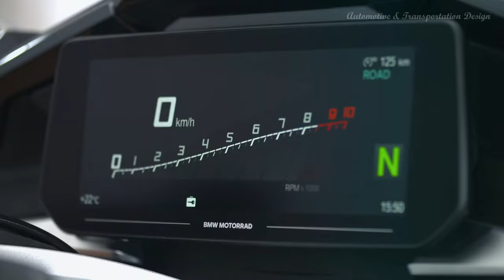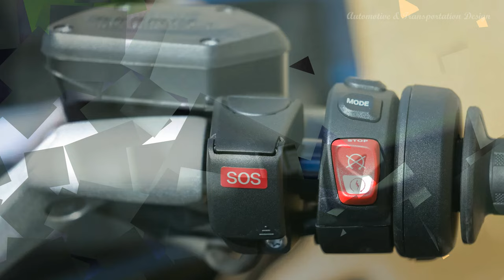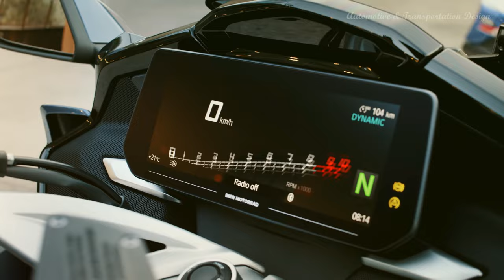2023 BMW K 1600 GTL * A&T Design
TRAVELING TOGETHER

There is a German proverb along the lines of “anyone who travels with ambitions never travels alone.” This is especially true when you are traveling with someone else. The BMW K 1600 GTL represents both these elements. It offers performance touring that leaves no wishes unfulfilled. Its powerful six-cylinder engine now delivers dynamism and superior character: thanks to the comfortably designed vehicle geometry, you can enjoy every mile. - The cockpit has also been redesigned. it has been entirely geared towards interaction with you so you can enjoy every tour even more consciously and intensively.

- ENTHRALLING ENGINE: An engine like a legend. And is there anything better than bringing legends to life with a spin? Its smoothness, superior character and performance values simply remain impressive.

2023 BMW K 1600 GTL FEATURES

- INTEGRATED SMARTPHONE CHARGING COMPARTMENT: You should reach the destination set in the navigation, not the end of your smartphone’s battery: the splash-proof and specially ventilated charging compartment features a USB-C connection.

- CONFIGURABLE FAVORITE BUTTONS: It’s great to have everything at hand when you’re away from home: you can assign your favorite functions to the four buttons.

- HIGH-QUALITY OPTION 719 CLASSIC FORGED WHEEL: The Option 719 forged wheel demonstrates where you’ve come from – and where you are heading. Production and design correspond to the highest quality and are a synonym for outstanding taste.

- BRILLIANT 10.25" TFT DISPLAY: The 10.25" TFT color display with integrated map navigation and connectivity opens up new worlds for you, not only in terms of readability, menu navigation and operating concept.

- FEATURES GENEROUS LUGGAGE AND STORAGE SPACE: Cases and top case offer enough space for everything you need on your journey and there is plenty of room for those mementos that you won't want to be without when you’re back at home.

- POWERFUL LED HEADLIGHTS: Make discoveries and see the world in new light – thanks to the new, full LED headlight with adaptive headlight, you can interpret this idea quite literally.

- SOUND-ENHANCING AUDIO SYSTEM 2.0: A special sound experience that is included in the standard scope offers outstanding interaction and the right backdrop for your traveling experience. In addition, it is intuitive to use and features menu navigation.

2023 BMW K 1600 GTL SPECIFICATIONS

Engine & Drivetrain:
- Engine: four-stroke, in-line with four valves per cylinder
- Cooling: Oil / Water
- Cylinders: 6
- Horsepower: 160 hp @ 6,750 rpm
- Displacement: 1,649 ccm
- Bore x Stroke: 72 x 67.5 mm
- Torque: Max - 132.7 lb. @ 5,250 rpm
- Compression Ratio: 12.2 : 1
- Clutch: Multiple-disc in oil bath
- Fuel System: Mixture control - Electronic intake pipe injection digital engine management system: BMS-O with throttle-by-wire
- Emissions: Control - Closed-loop 3-way catalytic converter
- Fuel Type: Unleaded super (max 15 % Ethanol, E15) / ROZ 95 / 90 AKI
- Fuel Capacity: Usable tank volume - Approx 7 gal. (Reserve - Approx 1 gal.)
- Transmission: Gearbox - 6-speed, helical
- Final Drive: Shaft
- Maximum Speed: Over 120 mph

Electrical:
- Battery: 12 V / 16 Ah
- Alternator: Three-phase alternator with 700 W (nominal power)

Chassis:
- Frame: Bridge-type, cast aluminum, load-bearing engine
- Front Suspension: BMW Motorrad Duolever; central spring strut, Travel - 4.5 in
- Rear Suspension: Cast aluminum single-sided swing arm with BMW Motorrad Paralever; central spring strut, Travel - 5.3 in
- Rake: 62.2°
- Trail: Castor - 4.2 in
- Rims: Front - 3.5 x 17 in, Rear - 6 x 17 in
- Tires: Front - 120/70 ZR 17, Rear - 190/55 ZR 17
- Wheels: Cast aluminum

Brakes:
- Front: Dual disc, diameter 320 mm, 4-piston fixed calipers
- Rear: Single disc, diameter 320 mm, double-piston caliper
- ABS: BMW Motorrad Integral ABS Pro (part-integral, slant-layer-optimized)

Dimensions & Capacities:
- Length: Over top case - 98 in
- Height: At windshield and top case - 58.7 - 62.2 in
- Width: Including side cases - 39.4 in
- Weight: Unladen, road ready, fully fueled - 789 lb
- Wheelbase: 63.7 in
- Seat Height: 29.5 in, Inner leg curve - 69.3 in
- Capacity: Payload (with standard equipment) - 445 lb,
  Permitted total weight - 1,234.6 lb

2022 BMW K 1600 GT PRICE in the USA
- Base model $26,895 MSRP
- Warranty: Three years
Get up to 3-years or 36,000 miles warranty on all new motorcycles.